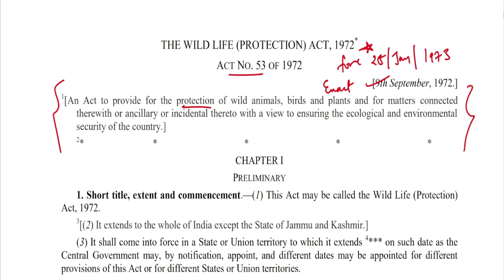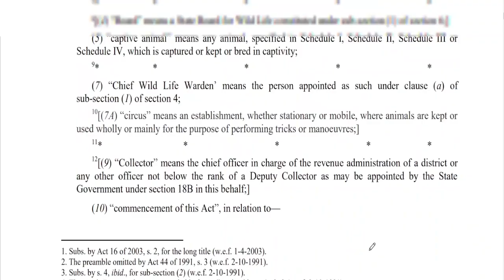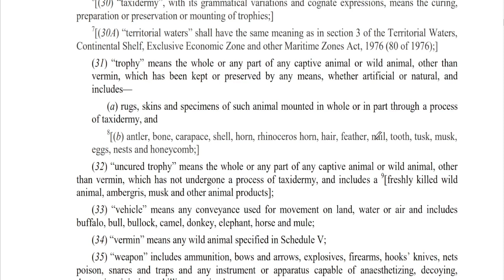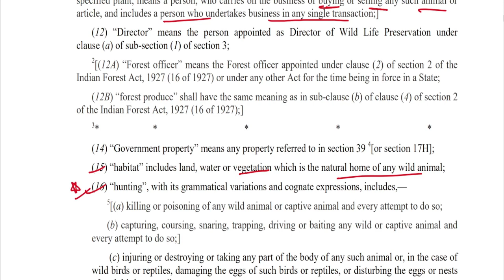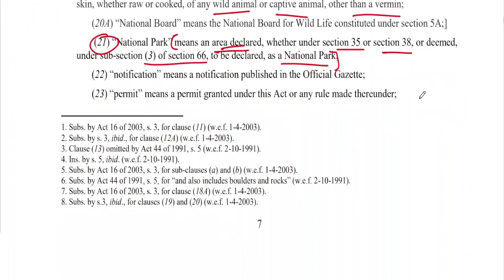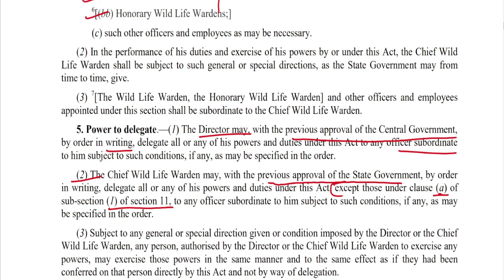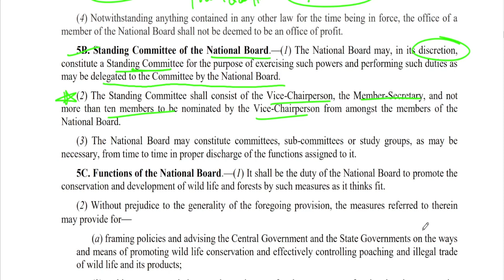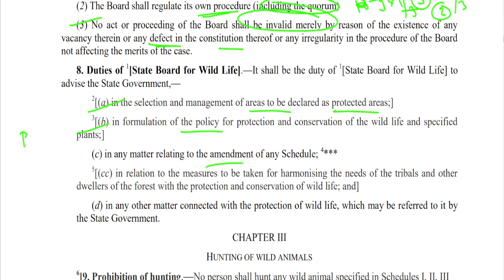Wildlife (Protection) Act 1972 Part1 ||Important Sections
Wildlife (Protection) Act 1972 Part1
In this Act i have discussed only important sections and tricks to learn them and upcoming parts will also depend on this strategy only.